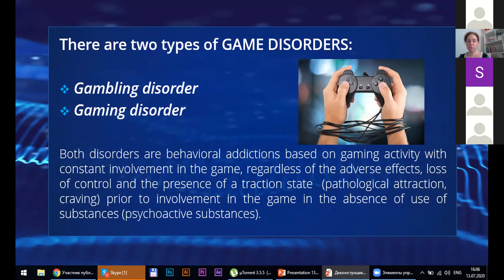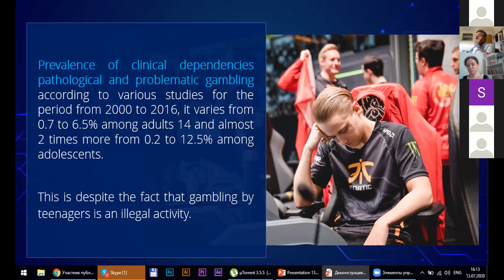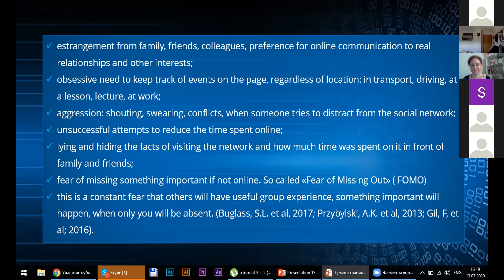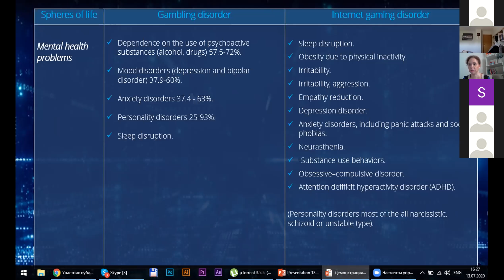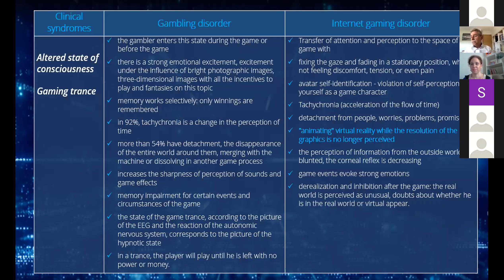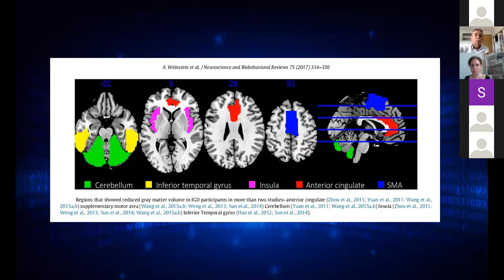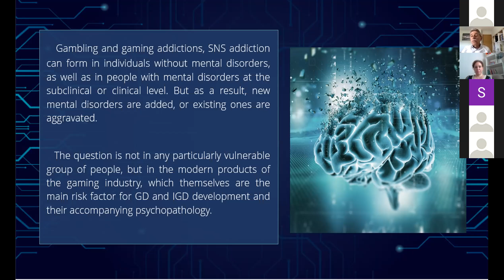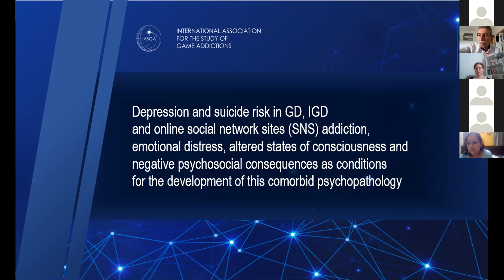Tetiana Zinchenko | Speaker | Plenareno Depression and Psychiatry Webinar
Presentation by Tetiana Zinchenko, President, International Association for the Study of Game Addictions (IASGA), Switzerland on Depression and suicide risk in GD, IGD and online social network sites (SNS) addiction. Emotional distress, altered states of consciousness and negative psychosocial consequences for the development of this comorbid psychopathology at Plenareno Depression and Psychiatry Conference on July 13

PLENO-IDEA: This study also shows that information game and network technologies are the main risk factor for the development of both addiction and comorbid psychopathology such as depression, up to suicidal behavior.

About the Speaker: Tetiana Zinchenko, the president of the International association for the study of game addictions (IASGA)/Switzerland, PhD, psychotherapist, psychologist, rehabilitologist, practicing doctor in private practice.